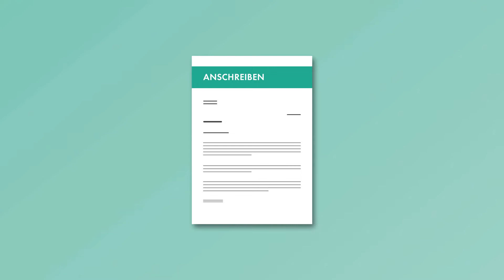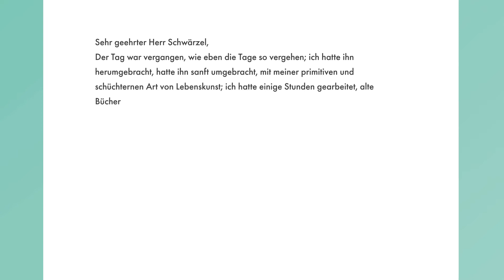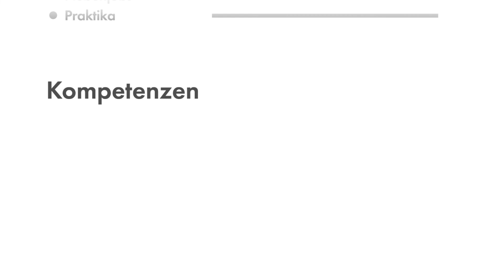Praxissemester bei Hansgrohe -Tipps für deine Bewerbung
Du bist mit mitten im Studium und die Bewerbung für dein Praxissemester steht an? Dann findest du in diesem Video ein paar nützliche Tipps, auf was es bei den Bewerbungsunterlagen wirklich ankommt. Unser Ansprechpartner für Studierende erklärt dir, was alles in eine Bewerbung bei Hansgrohe gehört.

Du interessierst dich auch für ein Praxissemester bei Hansgrohe?

00:00 Intro
00:10 Inhalt der Bewerbung
00:22 Die Gestaltung
00:48 Das Anschreiben
01:52 Der Lebenslauf